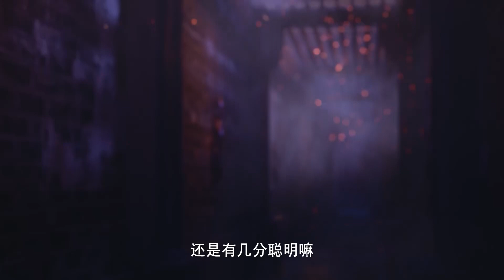【完美世界 | Perfect World】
日日看动漫，天天追不停
等你来看哦~ 下载WeTV APP可以看更多精彩动漫最新节目： 下载WelN APP可以看更多精彩动漫最新节目: ps://wetuyiR/ 下载WelN APP可以看更多精彩动漫最新节目: ps://wetuyiR 欢迎关注动漫追不停
等你来看哦~

简介：《神印王座》六千年前，魔神皇枫秀与七十二根魔神柱从天而降，所有生物沾染魔神柱散发的气息，立刻会变异成魔族生物，人类随之进入黑暗年代。随后，人类强者自行组织六大圣殿，阻挡魔族前进的脚步，逐渐形成人魔共存的局面。 主角龙皓晨，为救母加入六大圣殿之一的骑士圣殿成为一名骑士，在一步步成长冒险中，奇遇，诡计，命运般的爱情与友情不断在他身上上演。龙皓晨坚守骑士精神，通过自己的人格与努力，赢得他人认可。他先是与六大圣殿其他天才少年组成“1号猎魔团”对抗魔族，为人类的生存与尊严奋战。同时不惜献出生命，守护自己的伙伴与最珍贵的爱人。而世界的局势变化难测，更多的阴谋在酝酿，更深的秘密也等着他去揭开。 而最终龙皓晨是否能赢得神印王座的认可，登上骑士圣殿的最高荣耀，同时他又是否能面对所有真相揭开的那一刻，化解整个世界最大的危机，一切都有待揭晓。

主要人物：龙皓晨